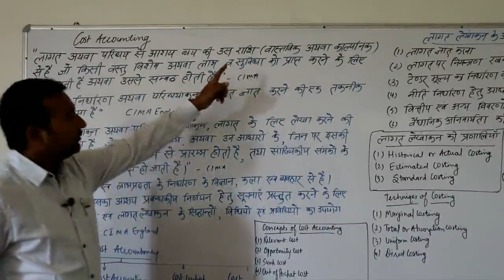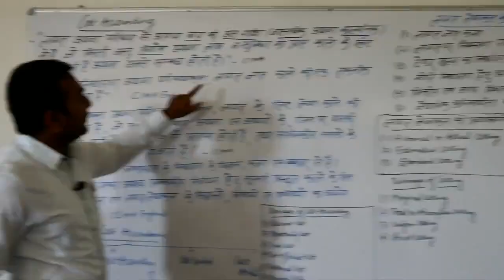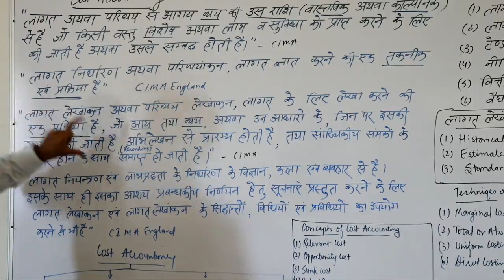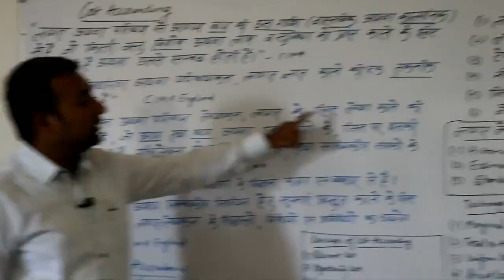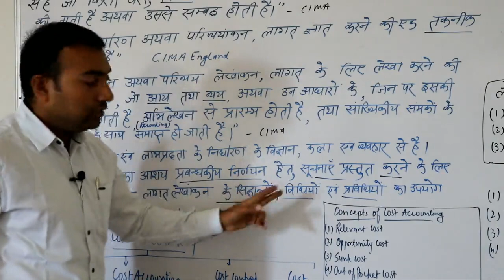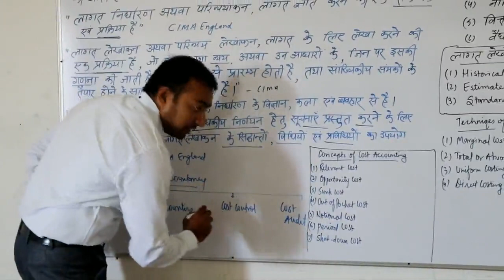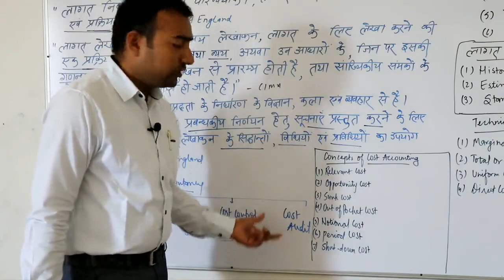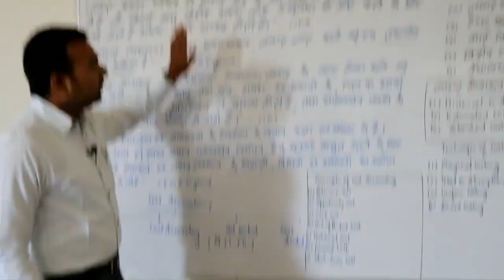BCOM I : COST ACCOUNTING : INTRODUCTION (JITESH SUTHAR)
COST ACCOUNTING : INTRODUCTION